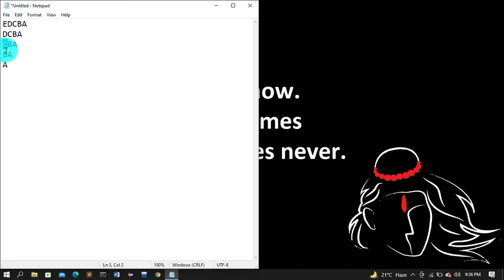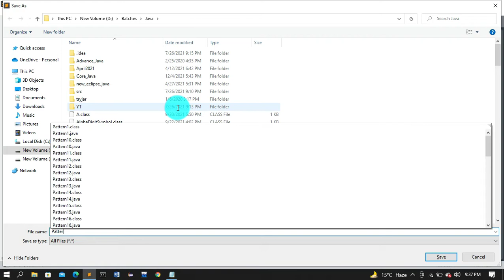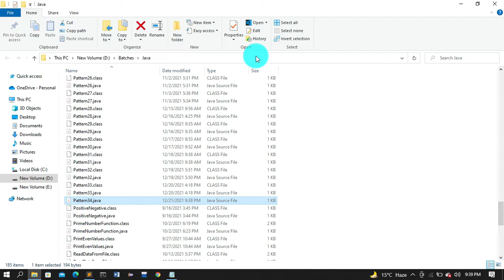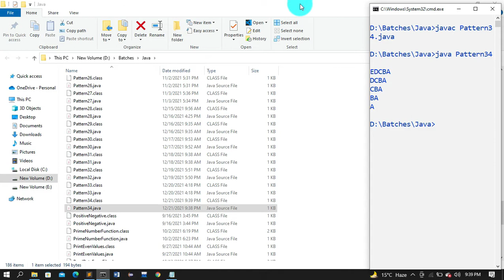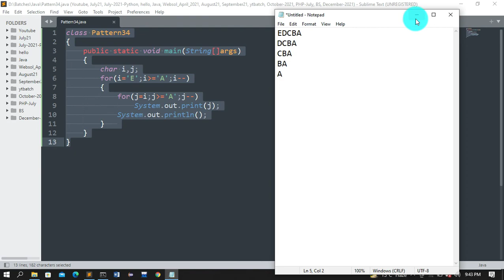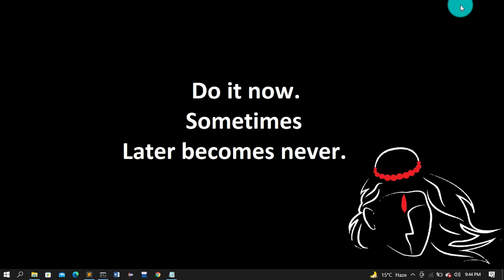Pattern program in java in hindi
In this video you will learn that how to print the following pattern using the nested loop in java:

EDCBA
DCBA
CBA
BA
A